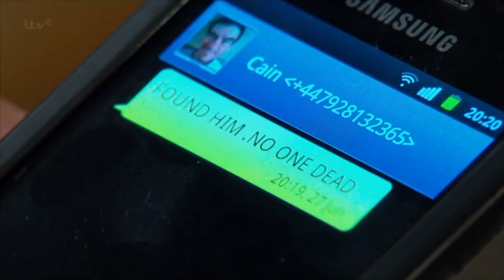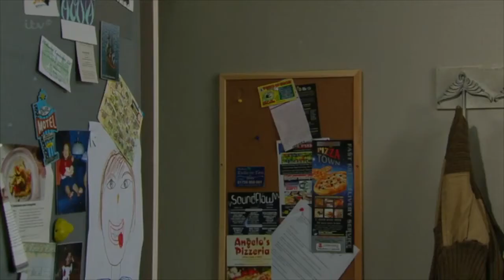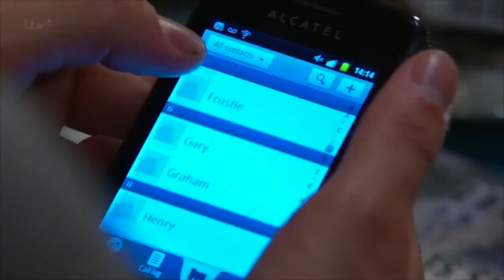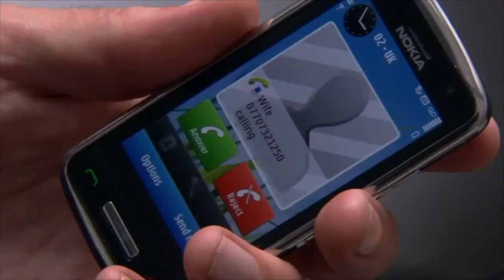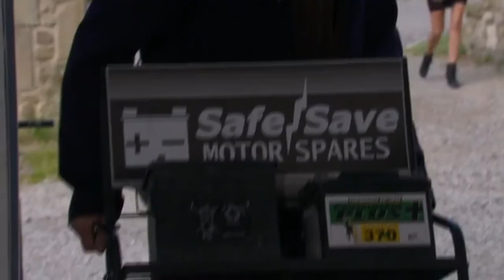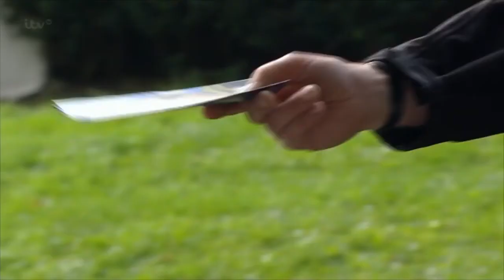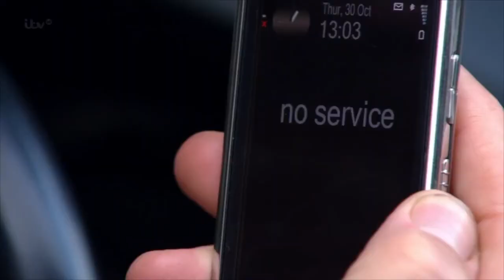Cain and Moira Dingle 2014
Cain and Moira 2014
Best bits